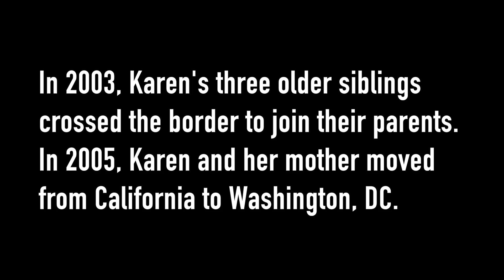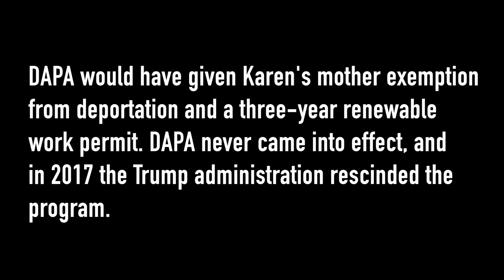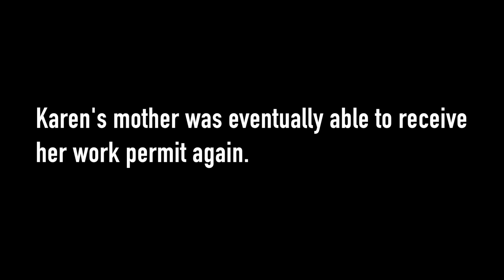Day 23 - Karen Diaz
Karen Diaz talks about her parents leaving her older siblings in El Salvador and her fears about her mother getting deported when she was in high school because her mother temporarily lost her work permit and was the victim of a fraudulent immigration lawyer.